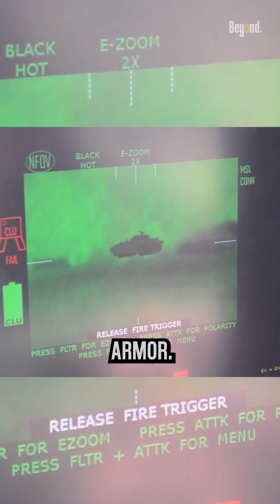How effective is the Javelin missile?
The Javelin missile is a fire-and-forget weapon that utilizes a top-attack profile, meaning it strikes the target from above, where the armor is typically weaker. The Javelin missile is a highly effective anti-tank-guided missile system. It has a range of up to 2.5 kilometers and is able to engage both stationary and moving targets. The missile's imaging infrared seeker allows for both day and night engagements, and its tandem warhead is designed to defeat modern tank armor. The missile has been used in various conflicts around the world and has been praised for its accuracy and effectiveness. But just like everything, it has a share of controversy. The most important one is that the system is too expensive. The javelin costs $178,000, including the launch system and missile, according to the Pentagon's 2021 budget.